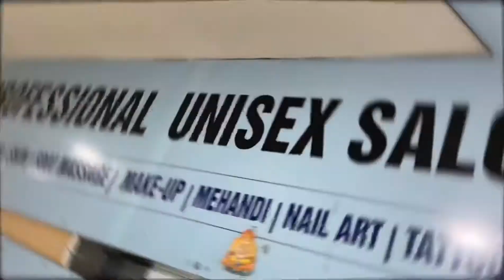Fish spa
Fish spa Manglore